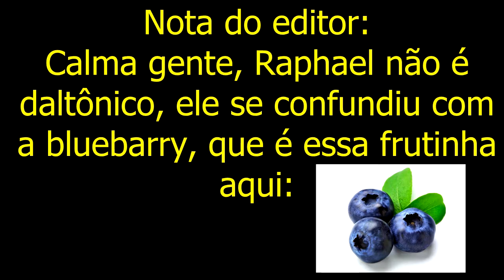Oferecemos tortas para Deus e Diabo! #4 || The Gray Garden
Realmente, esse jogo nos surpreende cada vez mais, eu e Junin pegamos mais de 80 maçãs pra fazer tortas, e no meio do caminho encontramos com a Rawberry e a Macarona, e às convidamos para comer conosco, mas mesmo com elas sobraram muitas tortas, então o que fizemos? Óbvio, fomos para o castelo Blancblack e demos para Deus e Diabo, literalmente, espero que gostem.

Caso não queira perder os vídeos aqui do canal não se esqueça de se inscrever e ativar o sininho, vídeos novos toda sexta, sábado e domingo, horários ainda não definidos, não percam!